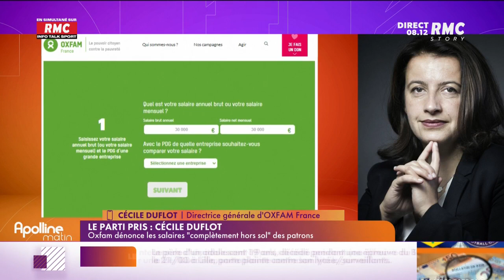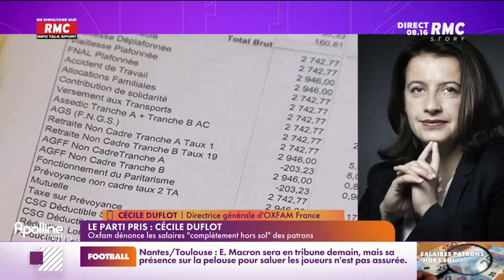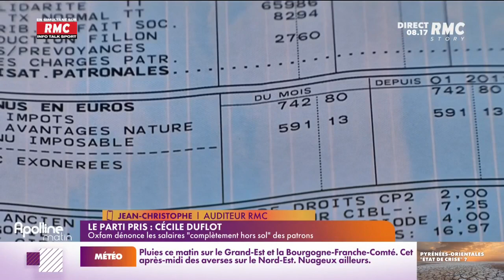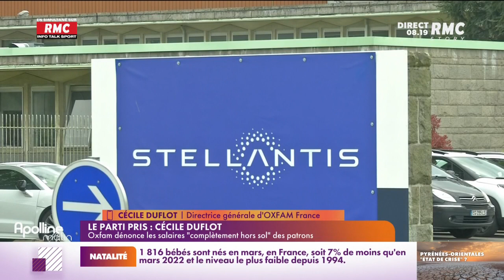Salaires des grands patrons, choquants ?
Cécile Duflot, directrice générale d'OXFAM France, dénonce les salaires "complétement hors sol" des patrons à travers une étude.

"Ce n'est pas une personne seule qui fait qu'une entreprise fonctionne"
"L'écart est presque de 1 à 100, mais en 10 ans, on est passé de 64 à 97%, on est sur une pente considérable et cela empire. Ce n'est pas une bonne chose pour les entreprises et pour l'équilibre de la société et on doit imaginer d'aller vers plus de modération"
"Il y a un poids sur les salaires les plus bas avec une évolution beaucoup plus faible. Le salaire moyen a évolué de 24% en 10 ans, celui des dirigeants de 66%"

📻📺📲 Info-Talk-Sport / Radio-TV-Digital |
⏰🎙👥 Nos émissions